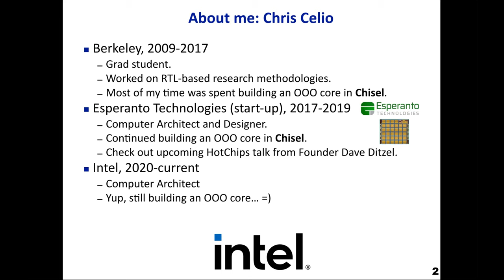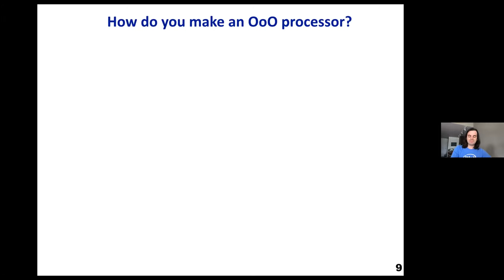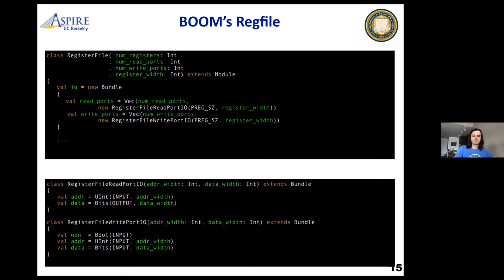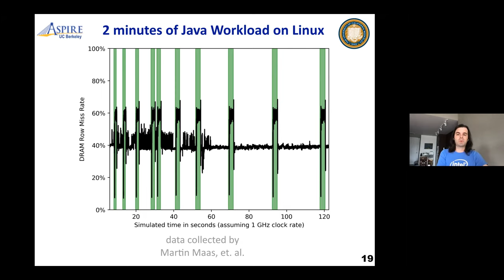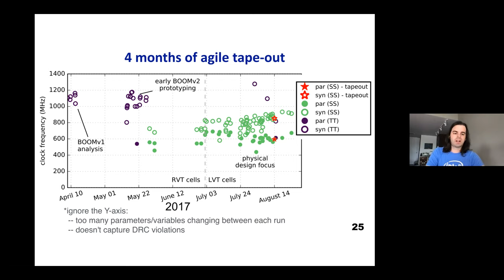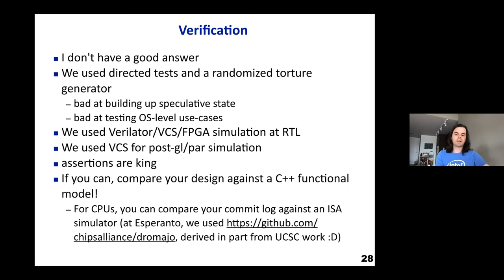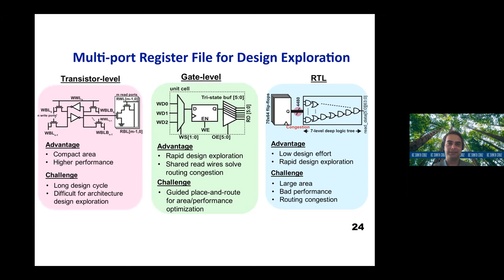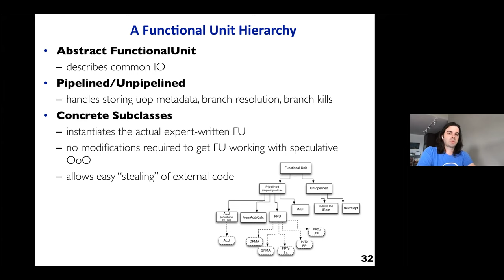Guest Lecture - BOOM Processor (Chris Celio)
CSE 293 - Agile Hardware Design, Spring 2021, UC Santa Cruz
Guest Lecture by Chris Celio